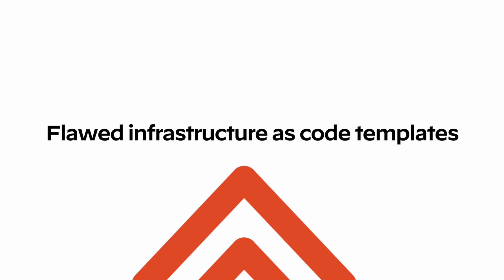Palo Alto Networks Ignite Virtual Conference Promo